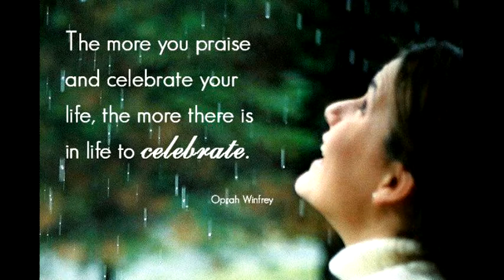دوباره باز خواهم گشت: داریوش
ترانه سرا: اردلان سرفراز